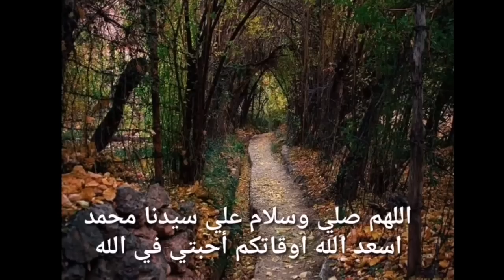العبداوية مريضة وتعبانة😔 أروع ذكريات وصور الأطباق والاكلات التقليدية الشاوية التي حضرتهلكم